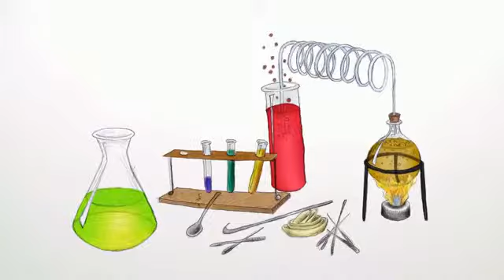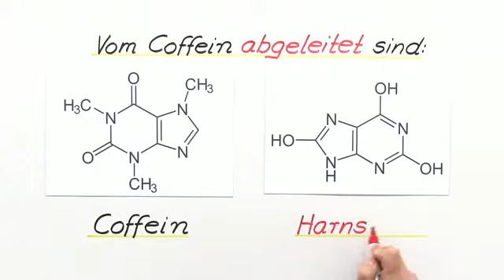Wie wird Coffein und Kaffee hergestellt und eingesetzt? | Chemie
Das Alkaloid Coffein macht Kaffee so anregend. In diesem Video wird dir eingies über die Herstellung und den Einsatz von Coffein erzählt. Außerdem lernst du etwas über Kaffebohnen und deren Produzenten.

Dieses Chemie-Video zum Thema Lebensmittel und Gifte gehört zum Themengebiet "Organische Verbindungen – Eigenschaften und Reaktionen".